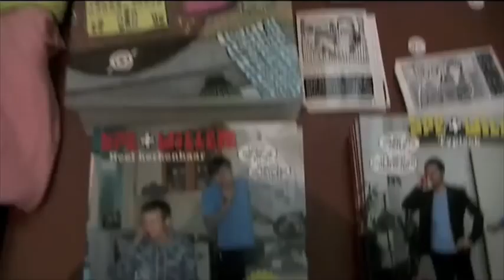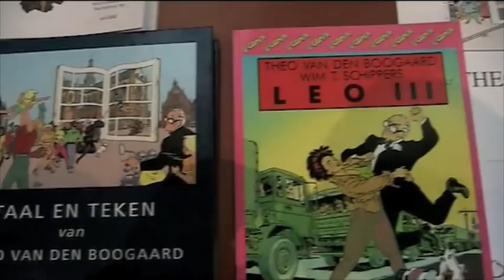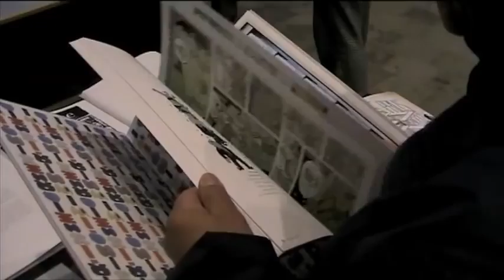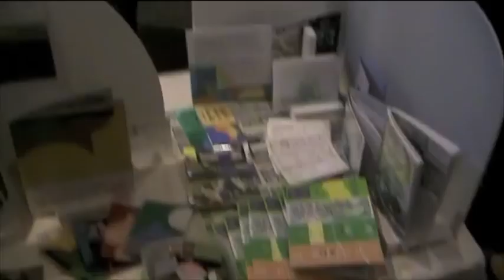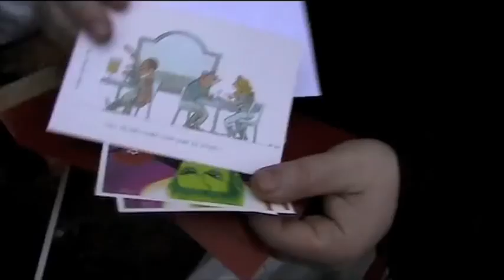stripkunstbeurs 2010 DEEL 2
Deelnemers 2010

Geboekt staan, in willekeurige volgorde:

Wasco
Serge Baeken
Ephameron
Marcel Ruijters
Sandra de Haan
Rafael Badilla
Marissa Delbressine
Marianne Elsendoorn
Jeroen Janssen
Erik de Graaf
Lamelos
Bas Köhler
Michiel Wijdeveld
Martijn van Santen
Michiel van de Pol
Gerrie Hondius
Eric Schreurs
Peter Pontiac
Guido van Driel
Jeroen de Leijer
Stephan Brusche
Erik Wielaert
Eric Snelleman
naam
Edith Kuyvenhoven
Ype Driessen
Nozzman
cKoe
d!o
Merel Barends
Aimée de Jongh
Alice Kok
Popgrafix
Odile van der Stap
Sander de Neef
Gady Mirtenbaum
Saskia Jetten
Johan de Rooij
David de Rooij
Wouter Diesveld
Stella Oelbers
Niels de Hoog
Hendrik J Vos
Gijs Kast
Tim Enthoven
Larie Cook
Hallie Lama
Argibald
Wilma de Bock
Luc Cromheeke
Kay Coenen
Maaike Hartjes
Rob Derks
Kenny Rubenis
Sietske van der Meij
Rob van Barneveld
Jeroen Jager
Pepijn de Jonge
René Windig
Theo van den Boogaard
Tijn Snoodijk
Hanco Kolk
Pascal Oost
Griffioen Grafiek
Mattt Baay
Mattijs Mark van Katwijk
Ibrahim Ineke
Anna Mul
Jan Cleijne
Sela©
Jong&Frij
Jasper Rietman
Rosalie Lub
Liënne
Roy Ruiters
Joris Diks
Danibal
De Rustende Jager
Age Morris
Victor Zilverberg
Joost Swarte
Bart Nijstad
Roelof Wijtsma
Helena Klakocar
Olga Timmer
Maria van Driel
Nicolle Lamerichs
Shanna Paulissen
Dace Sietina
Helena Klakocar
Albo Helm
Jan Kruis
Robert van Raffe